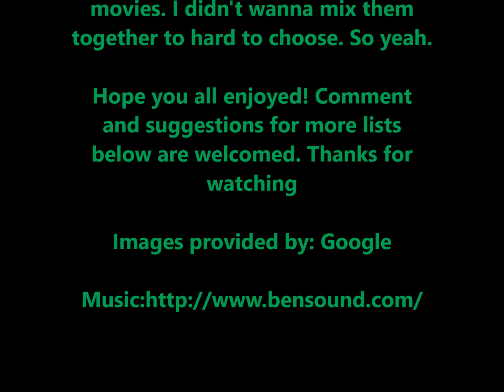Top 5 Best Pixar Movies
Music Links:

-MP3Caprice.com